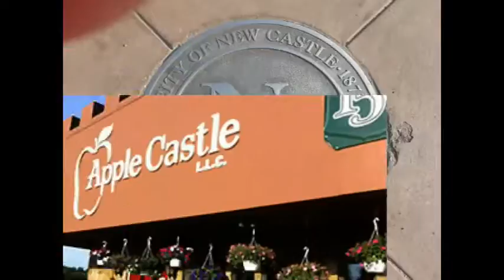NCTV45′ NewsWatch NewsBreif Segment 1 Monday July 18, 2016